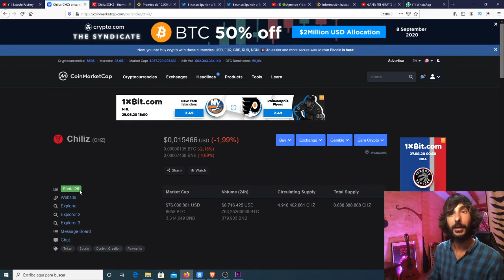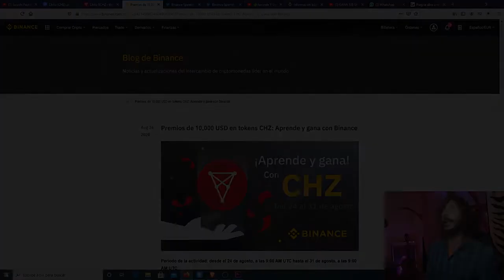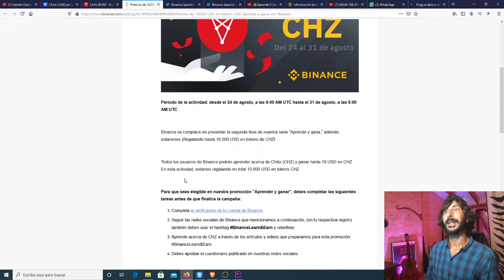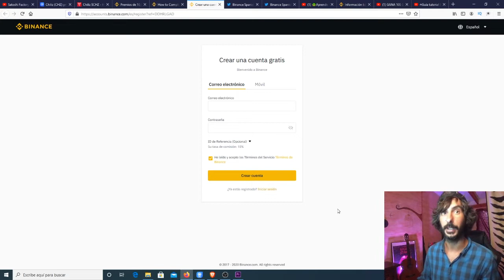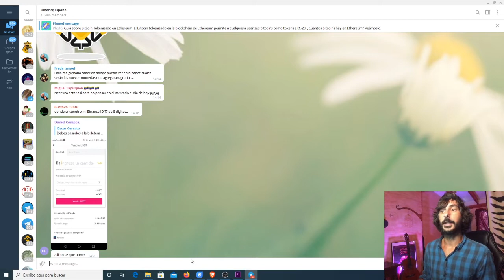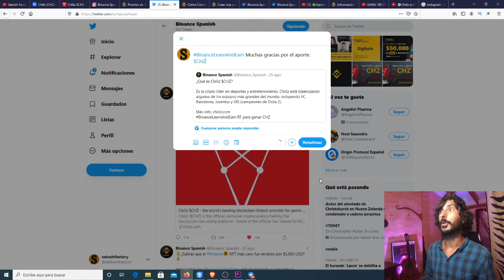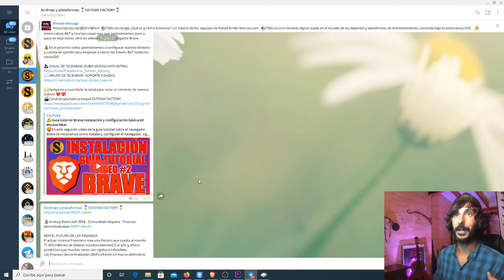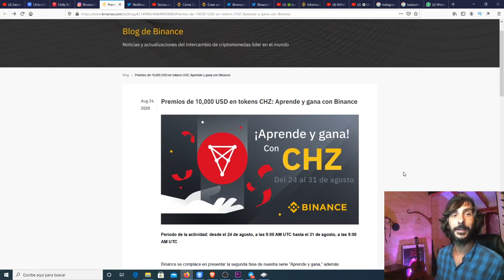🔥Gana entre 10 y 40$💰 con Binance y el token Chiliz | Airdrop tradeable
Binance se complace en presentar la segunda fase de nuestra serie "Aprende y gana," además estaremos ¡Regalando hasta 10.000 USD en tokens de CHZ!

👨🏼‍💻Para paricipar en la promoción "Aprender y ganar", debes completar las siguientes tareas antes de que finalice la campaña:

 Completa la verificación de tu cuenta de Binance.
 ⬇️⬇️⬇️⬇️⬇️⬇️IMPORTANTE⬇️⬇️⬇️⬇️⬇️⬇️
📝REGÍSTRATE EN BINANCE PARA PARTICIPAR⬇️⬇️

Aprende acerca de CHZ a través de los artículos y videos que preparamos para esta promoción BinanceLearn&Earn.

📝 PARA CONOCER LAS RESPUESTAS DEL FORMULARIO ÚNETE AL CANAL Y AL GRUPO DE TELEGRAM DE SATOSHI FACTORY⬇️⬇️

💫CÓDIGO⬇️⬇️
MBXFFQ

BTC: 1HC6tW9t6uPyfE6gVr4RLzEinzu1Xb7jBx
ETH: 0x314946c00730Db7793A58388ce60CaB65BCFF135
LTC: LMgkVTcpyHGABnRuGw4fMrrhRUsFuUZYS3
DOGE: DGL6oA9MUMDiEszJeE2CMBwjcrMzBP7Nfb